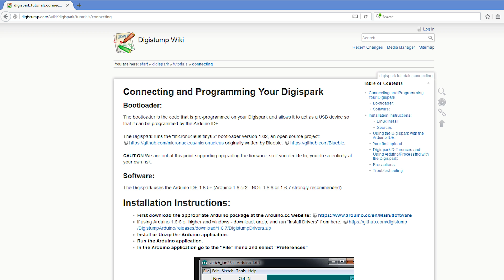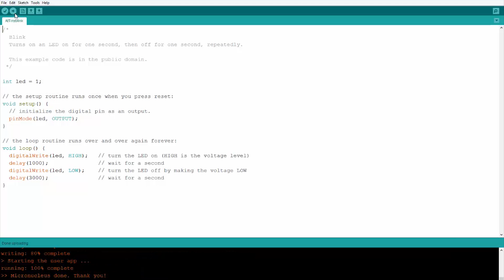Arduino Tutorial: ATTiny85 board A First Look and review.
Is the ATTiny board a good option if we want a small project in size? Let's find out!

I wanted to take a look at this tiny board for a long time. It is very small size, it is low cost and it uses a different processor than the Arduino boards. It uses the ATTiny 85 microcontroller chip, which can operate at a frequency up to 20Mhz. It has 8Kb of flash memory, 512bytes of RAM memory and 6 I/O pins 2 of which can implement the I2C protocol. It is very small in size and has low power requirements. We can program it using the Arduino IDE, which makes things so much easier! I got this tiny board with a USB interface in order to be easier to program. You can find a link for this ATtiny85 board in the description of the video.
I wanted to test if the ATtiny85 board is a good option for simple projects and if we achieve longer battery life with this board that a standard Arduino mini. Let's find out together.

SLEEP CODE OF THE PROJECT

Works only with Arduino IDE 1.6.5